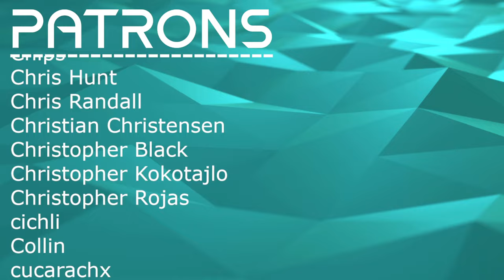PERFECT CHARACTERIZATION // Kole Hicks - Fiddlesticks, The Ancient Fear // Composer Reaction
Bryan reacts to and talks about his thoughts on Fiddlesticks, The Ancient Fear | Champion Theme - League of Legends

0:00 Intro
02:06 Reaction
04:38 Analysis - Creeping And Ominous
09:42 Analysis - Metallic Danger
14:05 Analysis - Changed Design
15:27 Analysis - Lyrical Dive
16:20 Outro